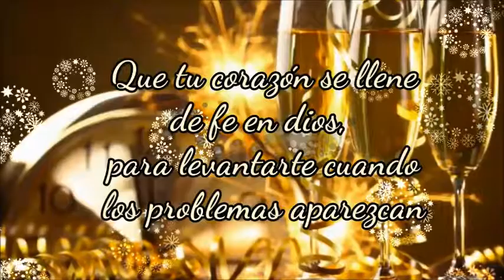Feliz Año 2018